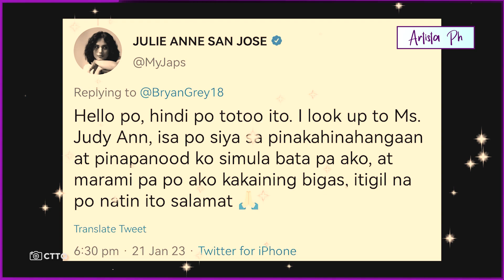JULIE ANNE SAN JOSE MAS MAGALING PA RAW UMARTE KAY JUDY ANNE SANTOS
Nagbigay ng kanyang reaksyon si Julie Anne San Jose sa netizen na nagsasabing mas magaling pa umano siya umarte sa batikang actress na si Judy Anne Santos.
Si Julie Anne San Jose ay  ipinanganak noong May 17, 1994. Siya ay isang kilalang Filipino singer, songwriter, actress, host at television personality. Binasagan din si Julie Ann bilang "Asia's Limitless Star" dahil sa galing nito sa pag-awit at mga nakuha nitong achievements.
Siya ay kasalukuyang nasa kapuso network at siya ang girlfriend ng dating kapamilya star na si Rayver Cruz.
Sa isang tweet, ikinumpara si Julie Anne kay Judy Anne Santos. Ayon sa netizen, magaling pa raw um-acting si Julie Anne kaysa kay Juday.
"Grabe [walang] sinabi si Mara – Judy Ann Santos kay Maria Clara – Julie [Anne] San Jose. Si Juday magaling lang lumuha pero hindi nakakadala. Si Julia [Anne] tagos bawat salita! Napakahusay!" sabi ng twitter user na si "BrayJa" na sa pagkakasulat na ito ay burado na ang kanyang post
Bagay na hindi sinang-ayonan ni Julis Anne. Ayon kasi sa kanya walang katotohanan ang sinabi ng naturang netizen. Marami pa raw siyang kakaining bigas para malampasan niya ang galing ni Juday.
"Hello po, hindi po totoo ito. I look up to Ms. Judy Ann, isa po siya sa pinakahinahangaan at pinapanood ko simula bata pa ako, at marami pa po ako kakaining bigas, itigil na po natin ito salamat," sabi ni Julie Anne

JULIE ANNE SAN JOSE JUDY ANNE SANTOS,
JULIE ANNE SAN JOSE Asia's Limitless Star,
JULIE ANNE SAN JOSE Rayver Cruz,
JULIE ANNE SAN JOSE MAGALING PA UMARTE KAY JUDY ANNE SANTOS,